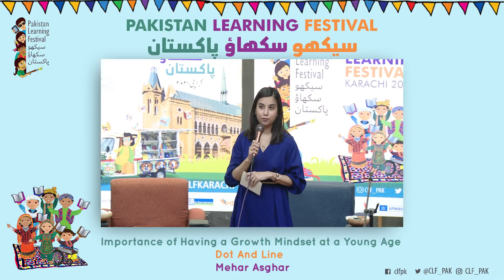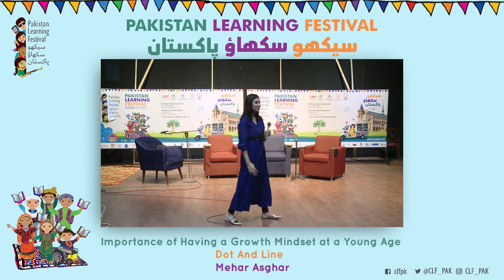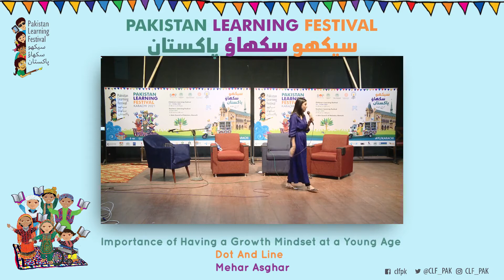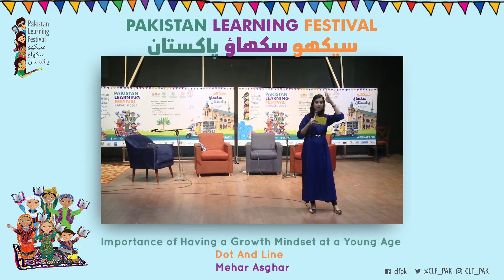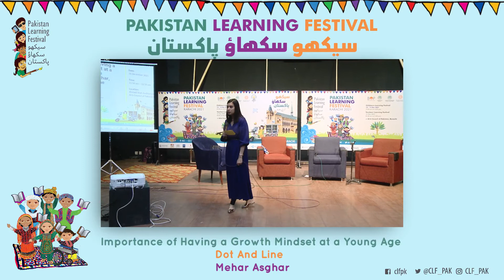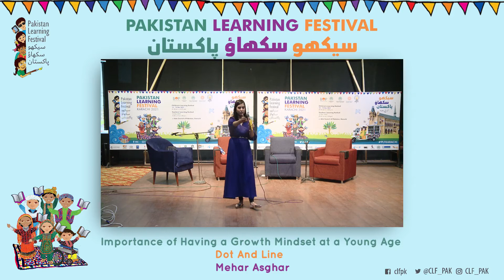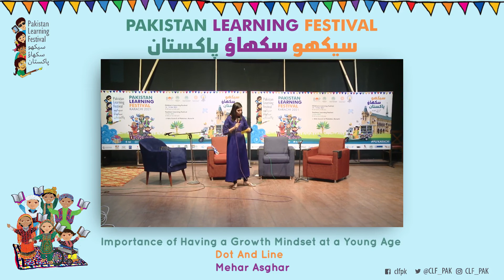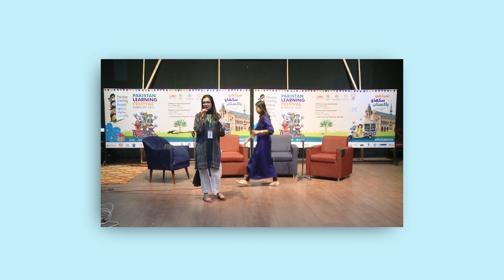Importance of having a growth mindset at a young age - Dot and Line - Mehar Asghar